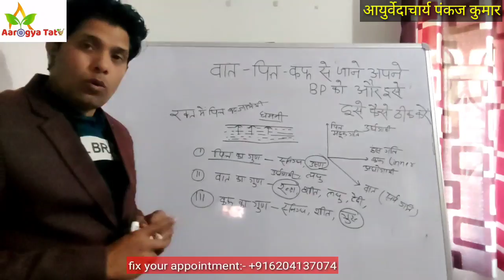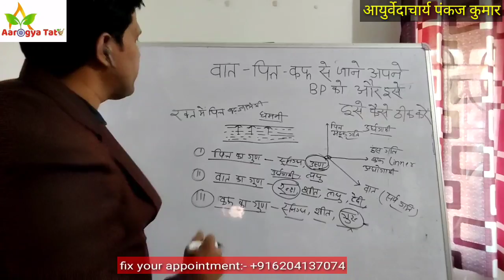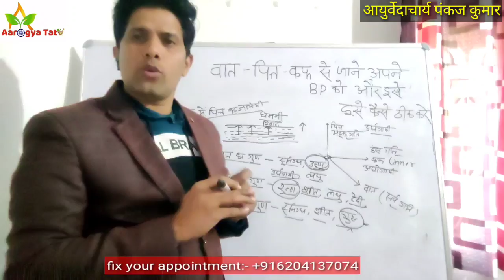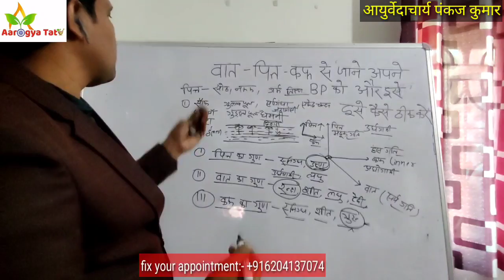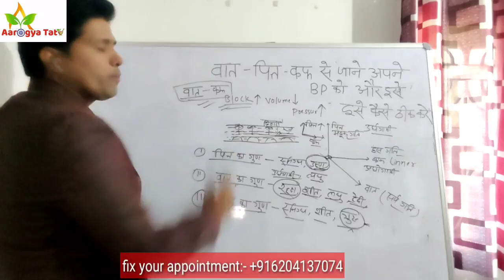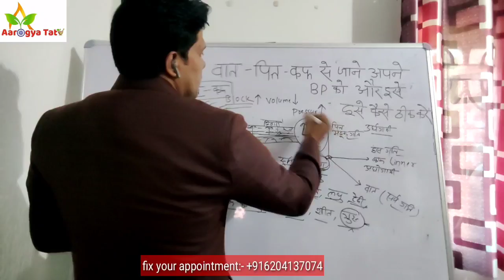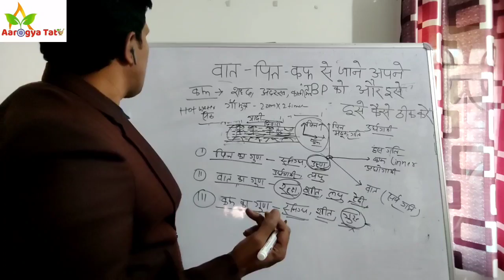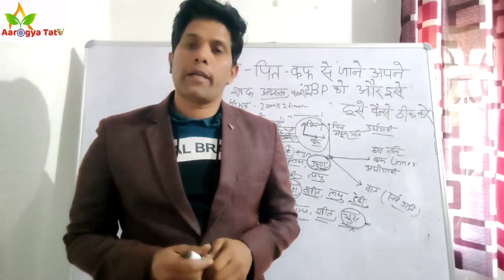जानें आखिर वात पित्त कफ से BP High कैसे और क्यों होता है ? Full Analysis by Aayurvedacharya Pankaj.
आरोग्य तत्व परिवार में आप सभी का हार्दिक स्वागत है ।

अगर आप किसी भी तरह की बीमारी से ग्रसित हैं और अपना आयुर्वेदिक पद्दति से ईलाज करवाना चाहते हैं या Health Educator बनना चाहते हैं, तो नीचे दिए गए नंबर पर संपर्क कर सकते हैं -

धनयवाद ।